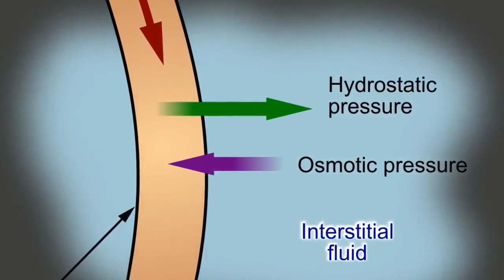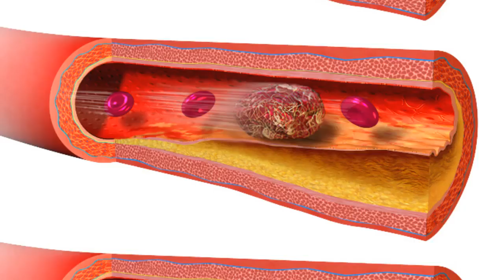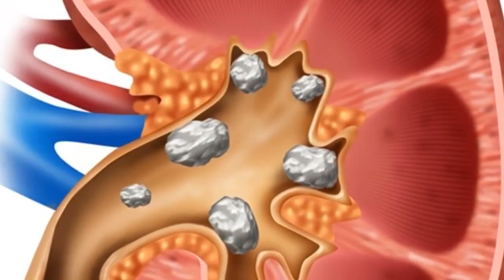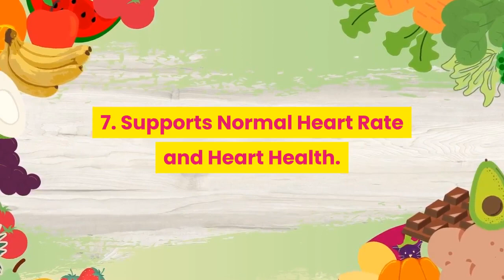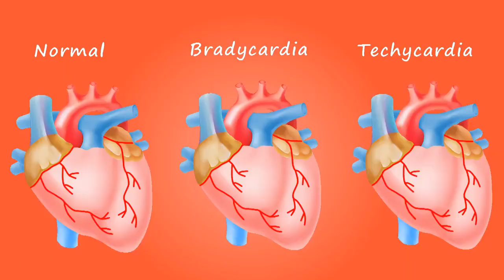Potassium| What are the Health Benefits Of Potassium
May help lowers blood pressure

Potassium helps in lowering blood pressure by balancing the negative effect of sodium. Both sodium and potassium are important electrolytes in the body. Sodium is readily available almost always in your diet but potassium was rarely given much attention. Also the body spare sodium more than potassium in the excretion process in the kidney. Potassium and Sodium are dynamic duos when it comes to controlling blood pressure. If you are healthy and you consume high salt diet the kidney will excrete them and unfortunately together with potassium.

May Lower the Risk of Stroke

Chronic high blood pressure is one of the primary risk factors of stroke. The ability of potassium in mediating the negative effect of sodium can help stabilize blood pressure. It also helps lowers the reactivity of platelet causing thrombus formation. High blood pressure may cause a thrombus to travel in the blood circulation and clog small blood vessels. This phenomenon can lead to stroke an abrupt interruption of blood supply in the brain or worst erupt the blood vessels.

Lowers the Risk of Osteoporosis

Potassium lessens acid load in the body thus reduce calcium loss in the bone. Study shows that people consuming a high potassium diet helps prevent osteoporosis by lowering excretion of calcium in the urine.
Increasing potassium intake in your diet might save and maintain your bone strength.

Lowers risk of Kidney stones

Low potassium intake may lead to an increased level of calcium in the urine making it prone to form calcium stones in the kidney. Increasing potassium spare the bone calcium excretion in the urine thus lowering the risk of stone formation. Monitoring your potassium intake is as much important as your calcium intake.

Prevent muscle cramping

Potassium together with sodium plays a key role in muscle contraction and relaxation. Both of these electrolytes can be lost through your sweat or urine. You might be dealing with muscle pain issues but does not recognize your potassium content.  Maintaining the balance of these electrolytes with adequate fluid intake may reduce muscle cramps. is depleting.

Improves Quality of Sleep

Have you ever experience having unrestful sleep, this is when the body does not fully enter the rapid eye movement or REM stage of the sleep. You might be waking up in the middle of the night out of no reasons thus disturbing you to sleep. Potassium might be depleted in your body. Muscle relaxation is essential in having a sound restful sleep, thus potassium plays a key role in that.

Supports Normal Heart Rate and heart health.

Potassium has an essential part in muscle contraction that’s made no exception to your heart as it is one of the hardest working muscle in your body. It beats more than 3 billion times in a lifetime pumping blood all for your body. Potassium helps the heart to maintain normal rhythm through the sodium-potassium pump mechanism.